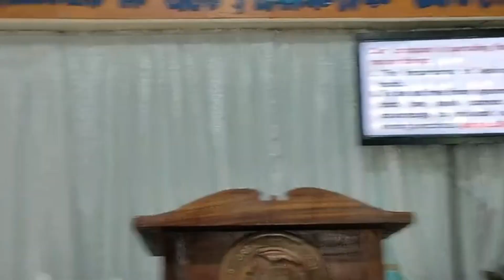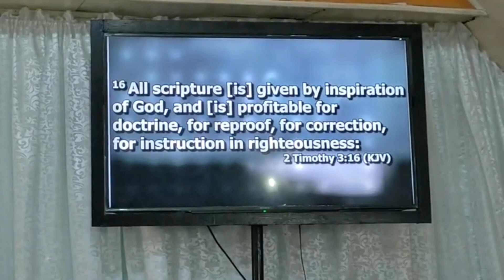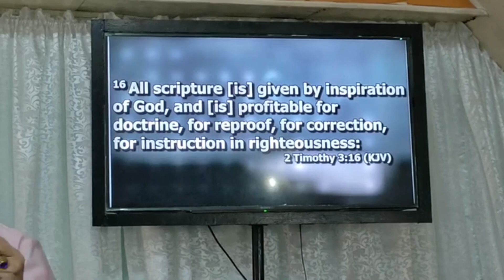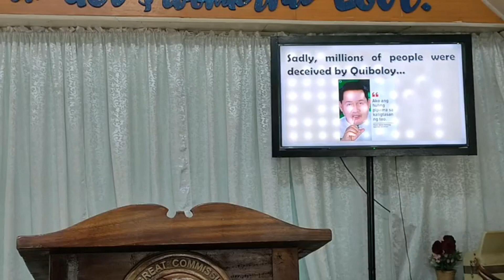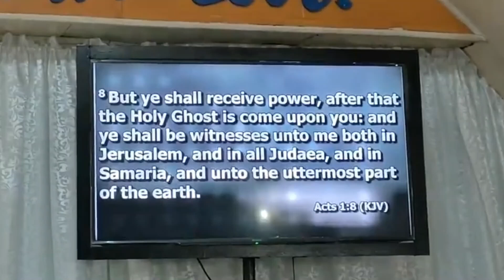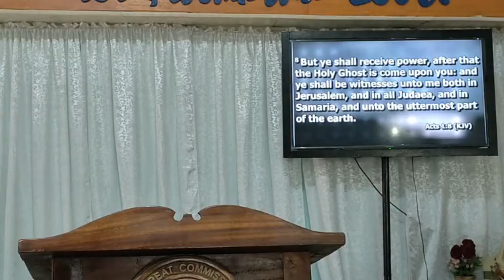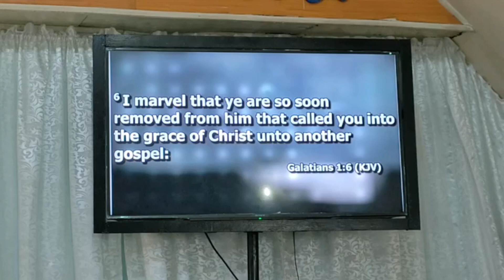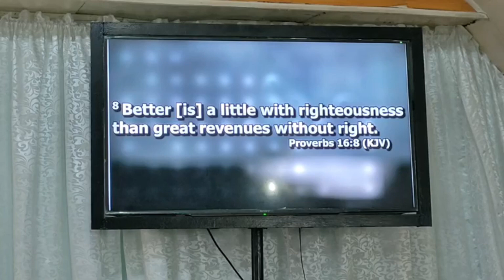Worship Service - April 14, 2024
A Series Sermon on "The Importance of Knowing the Right Doctrines"